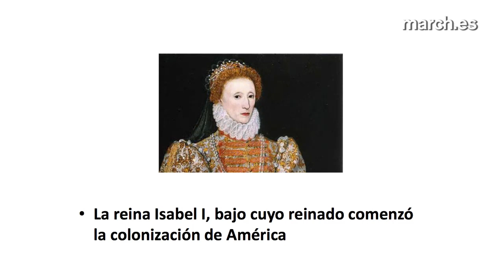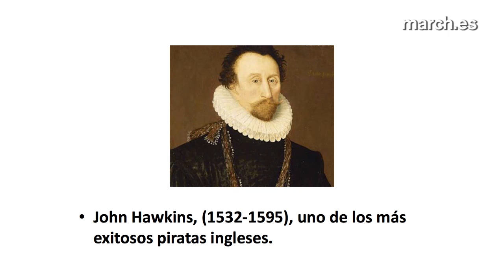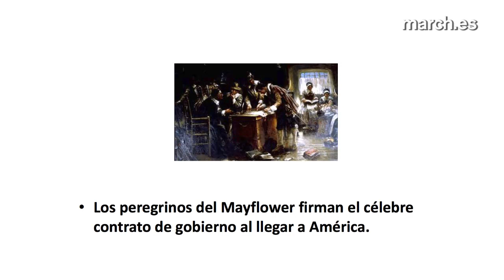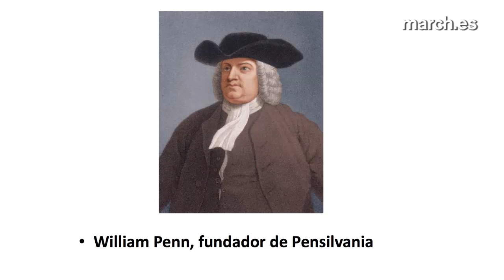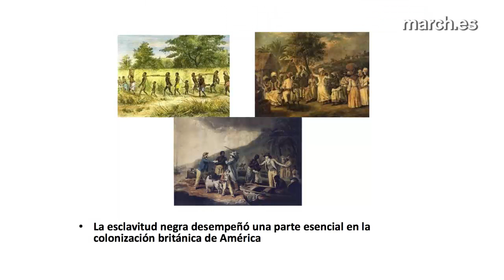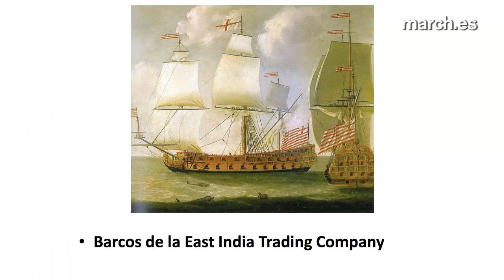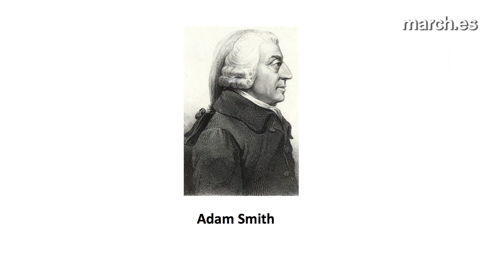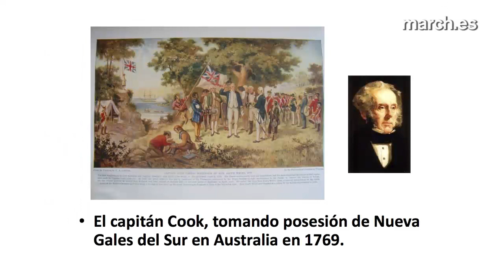El Imperio británico (I) | Julio Crespo MacLennan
¿Cómo y porqué los habitantes de una pequeña isla en el noroeste de Europa lograron crear el imperio más grande de la historia de la humanidad? ¿Cuál fue la contribución de Gran Bretaña y su imperio al desarrollo del mundo moderno? ¿Cuando y cómo cayó el imperio británico y cuál es su legado? Estas son algunas de las principales preguntas que aborda Julio Crespo MacLennan en estas dos conferencias

Conferencia del ciclo "Imperio y Arte. Una introducción a la pintura británica y a la historia de su Imperio"

18 de octubre de 2012